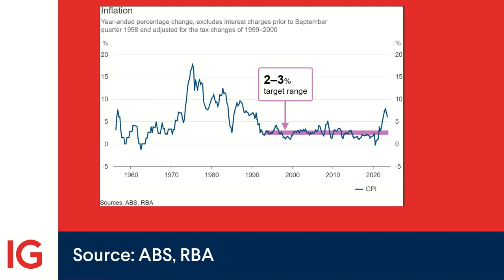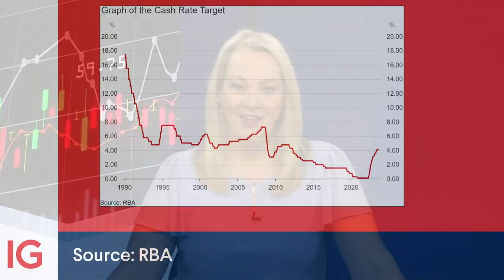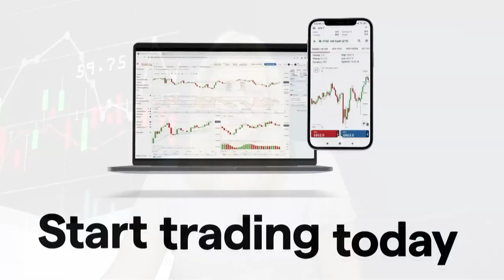Macro Intelligence: unpacking the interest rate outlook amidst surging living costs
In this week’s IG Macro Intelligence, we unravel the intricate web of factors shaping the future of interest rates against the backdrop of escalating living costs. From the battle against inflation to the Reserve Bank of Australia's high-stakes decisions, and global economic alerts, we dissect the financial landscape in this exclusive report.